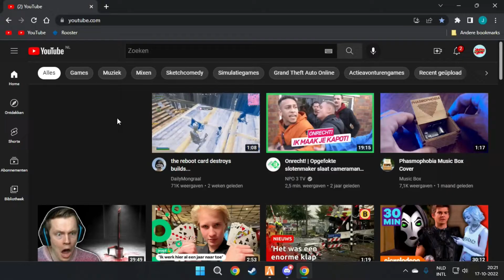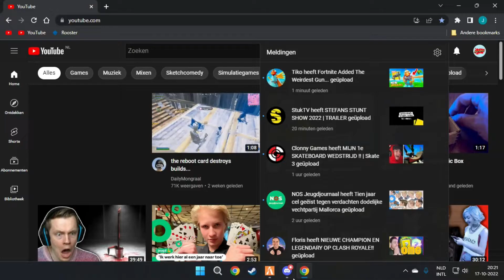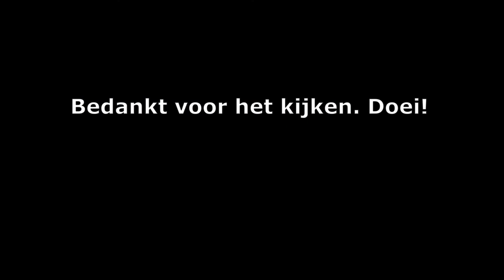DIT BEGIN IS GEWELDIG! 🔥 | Funny Moments & Highlights #25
- Video Informatie -

▸Titel: DIT BEGIN IS GEWELDIG! 🔥  | Funny Moments & Highlights #25

▸Beschrijving: Dit zijn grappige momenten die ik heb meegemaakt met de geweldige mensen die ik heb ontmoet in mijn begin in FiveM. De edits kunnen wat aan de lage kant zijn. Dit komt omdat ik nog erg moet oefenen met het editten op PC.

-- Over mij --

▸Informatie: Mijn naam is Johan, ik ben 15 jaar oud en ik maak video's op YouTube omdat ik dat zelf leuk vind. Ik hoef niet perse bekend te worden, ik vind het leuk om herinneringen te hebben voor later om terug te kijken en leuke montages te maken op GTA 5 in FiveM.

- Super bedankt! --